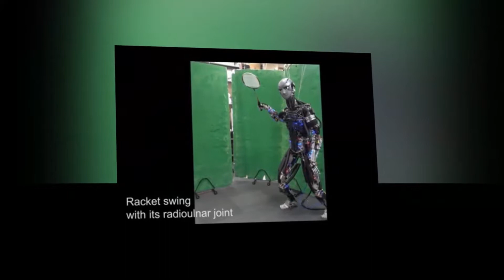Robots who work likes human beings by First of All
Hello Friends Welcome to First of All Youtube Channel.
Tokyo University engineers have created robots called Kangroo and Cancero, who are eligible for push-ups (Dandelberry), Bad Minneon and other exercises, and this man-in-the-art robots exclude sweat to keep themselves cool.Both robots designed by aluminum, fabrics, plastic, and other ingredients are human beings - they have ribs like humans, waist is also flexible and there is also an artificial system such as hazardous nausea which controls the movement of the robot and balance Is.
ٹوکیو یونیورسٹی کے انجینئرز نے کینگورو اور کینشیرو نامی روبوٹ بنائے ہیں جو پش اپ (ڈنڈ پیلنے)، بیڈ منٹن کھیلنے اور دیگر ورزشوں کے اہل ہیں اور یہ انسان نما روبوٹ خود کو ٹھنڈا رکھنے کےلیے پسینہ بھی خارج کرتے ہیں۔المونیم، فولاد، پلاسٹک اور دیگر اجزا سے ڈیزائن کردہ یہ دونوں روبوٹ انسان نما ہیں یعنی ان میں انسانوں کی طرح پسلیاں ہیں، کمر کے مہرے بھی لچک دار ہیں اور حرام مغز جیسا ایک مصنوعی نظام بھی ہے جو روبوٹ کی حرکات اور توازن کنٹرول کرتا ہے۔

Don't forget

Our channel upload a video daily with best quality.

we hope that you will enjoy alot.

Try It to Belive It.

firstofal